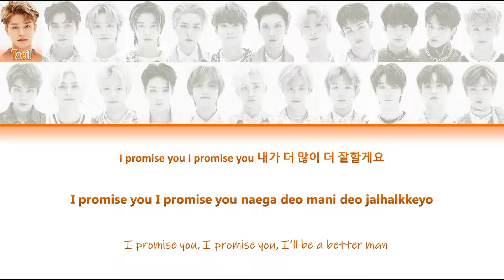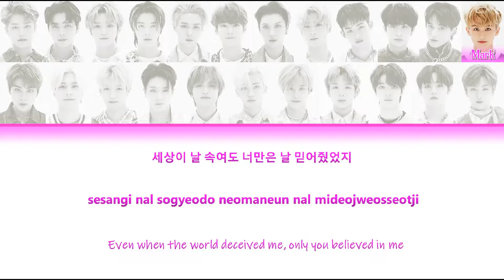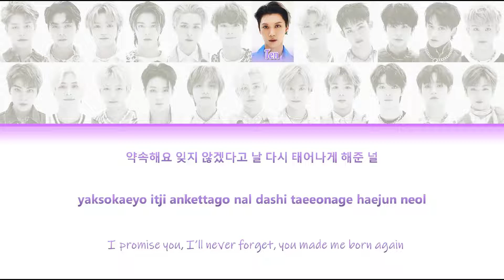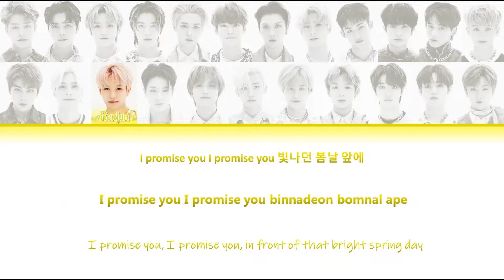NCT (엔시티) I Promise You - Color Coded Lyrics [HAN/ROM/ENG]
Song Originally by Wanna One